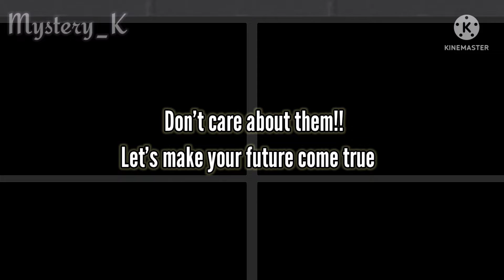All the things you put me through Meme (Remake) (Original meme?)OCs back story (GC) No thumbnail lol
Hi guys it's me Misty, it's first to do it ;-; maybe look so bad. by the way who knows who is original meme? just tell me ok if no one, maybe it's my original ok. next video is short video. ok see you next time.

Artwork 1 time taken (bedroom) : 1 hour 9 minutes (from old version)
Artwork 2 time taken (window) : 1 hour (?) (from old version)
Artwork 3 time taken (forest) : 50 minutes (?)
Artwork 4 time taken (my OCs) : 5 hour 1 minutes
Artwork 5 time taken : 1 hour 8 minutes (from paint Meme)
Artwork 6 time taken : 2 hour (from Getaway Meme)

OCs in video :
Silver Patideter/Miserdeter (Gray and purple long hair boy)
Hope Hatehoper (Black short hair boy)
Emlyn (Yellow long hair girl but green eyes)
George Nightday (Yellow long hair boy but light yellow eyes)
Moonstar/Eliza (Blue and Purple short hair girl)
Rodney (Red hair girl)
Moonlight (Blue hair tomboy)
Cherry (Pink hair little girl)
Crystal Miserave (Brown short hair boy)

Story in video :
Silver, he lives with k!ller name is Hope. after Silver is leaving from his father because his father don't care about him now but his mom is still love from the heaven. Silver dream is he wants to be a singer. he tried to sing all day but some people are not like his sing. one day Silver become a real singer with his old friends. but Emlyn still jealous and hate him because Silver voice is very amazing than Emlyn. and then George and Crystal are always support Silver and also Rodney, Moonlight, Moonstar and Cherry are supported him too. after Silver try to say "Thanks so much for supporting me"
(if I spelled so bad English, I'm very sorry about this)

App I used :
Gacha Club (Characters and backgrounds)
Ibispaint (Draw & backgrounds)
Capcut (Edit)
XRecorder (Record video)
Kinemaster (Edit)

"I'm not yours, so stop acting like you own me and know me"